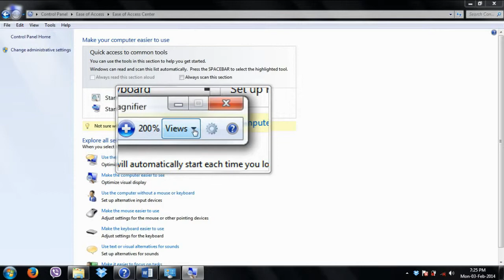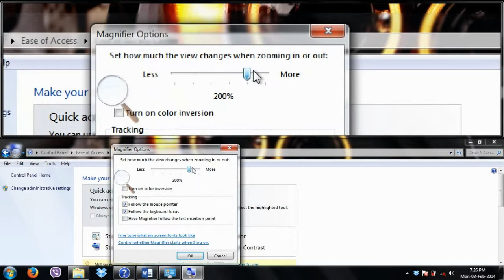How make items on the screen appear bigger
Magnifier enlarges different parts of the screen. This is especially useful for viewing objects that are difficult to see, but also for seeing the whole screen more easily.
There are three modes:
• Full-screen mode. In full-screen mode, your entire screen is magnified. You can then have Magnifier follow the mouse pointer.
• Lens mode. In lens mode, the area around the mouse pointer is magnified. When you move the mouse pointer, the area of the screen that's magnified moves along with it.
• Docked mode. In docked mode, only a portion of the screen is magnified, leaving the rest of your desktop in a normal state. You can then control which area of the screen is magnified.
Note
• Full-screen mode and lens mode are only available as part of the Aero experience. If your computer doesn't support Aero, or if you're using a theme other than an Aero theme, Magnifier will only work in docked mode.
1. Open Magnifier.
2. On the Views menu, click the mode that you want to use.
3. Move the pointer to the part of the screen that you want to magnify.